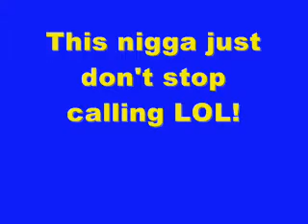(I'm on my cell phone Trying to call......) Lady Gaga Featuring Beyonce Telephone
The Fame Monster